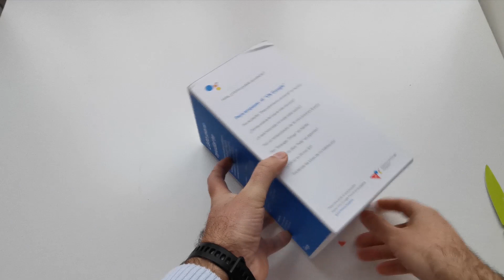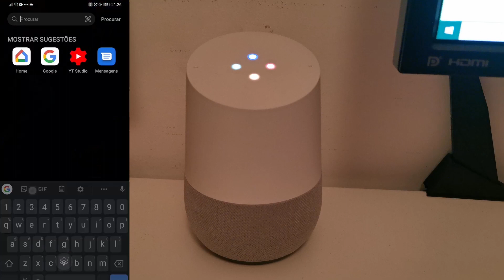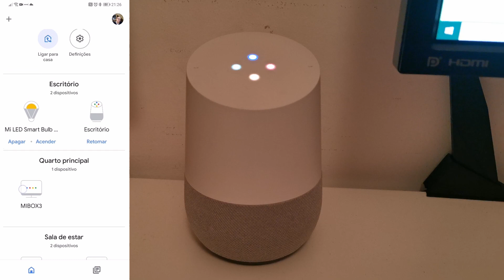Google Home Unboxing e Primeiras impressões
Boas pessoal
Trago mais um vídeo desta vez do Google Home, a coluna inteligente da Google.
Adquiri esta coluna porque tenho utilizado o google assistant no meu smartphone e pensei em trazer o dito para dentro de casa e assim controlar com a voz os meus aparelhos inteligentes.
Pena é após ter feito o unboxing e configuração descobrir que a coluna ainda não tem o google assistant em português de Portugal, por enquanto só em brasileiro.
Estas foram as minhas primeiras impressões

Como sempre já sabem, gostem, comentem e subscrevam o canal

Até Breve